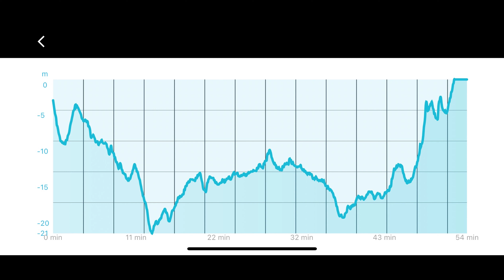Egypt's Hidden Gem: Dive into Jackfish Alley's Underwater Paradise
Prepare to be transported into the enchanting realm of Egypt's Jackfish Alley as we embark on an awe-inspiring underwater journey. Dive deep into the crystal-clear waters, navigate through mesmerizing canyons and encounter a symphony of marine life in this extraordinary dive site.

🦈 Dive Highlights:

Explore the majestic underwater canyons and swim throughs
Encounter exotic and vibrant marine species
Immerse yourself in the tranquility of Jackfish Alley's underwater paradise
Join us on this scuba diving expedition that promises to leave you spellbound by the unparalleled beauty of the Red Sea.

🔥 If you're an avid scuba diver, adventure seeker, or simply captivated by the ocean's wonders, don't forget to HIT the LIKE button, SHARE your favorite moments in the comments, and SUBSCRIBE for more incredible dive experiences!

Get ready to be enchanted by the allure of Jackfish Alley. Dive in and immerse yourself in the extraordinary world beneath the waves of Egypt's Red Sea! 🌏🌊🐠